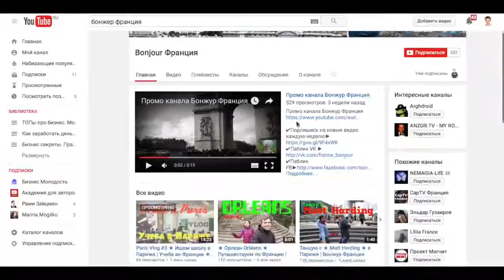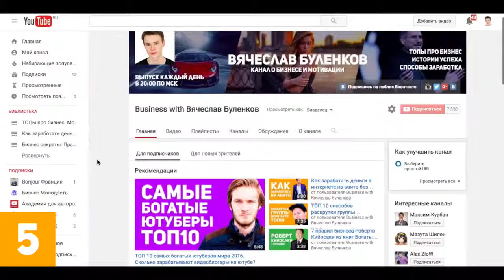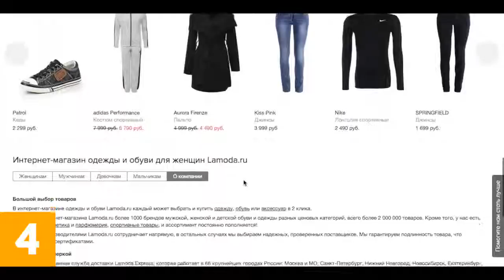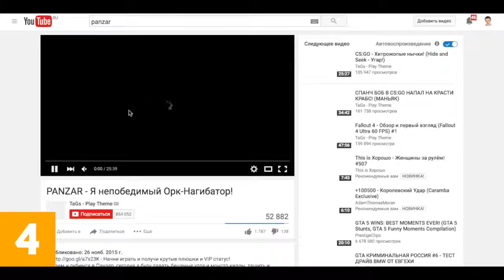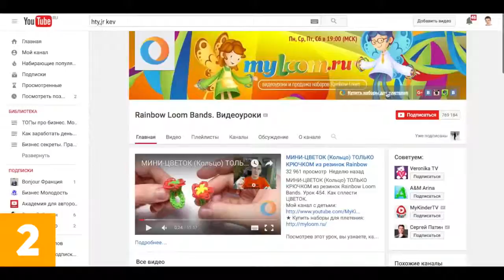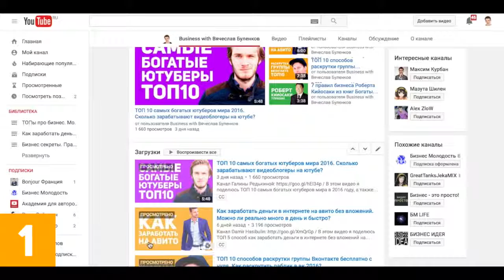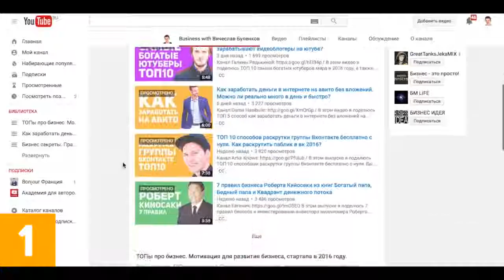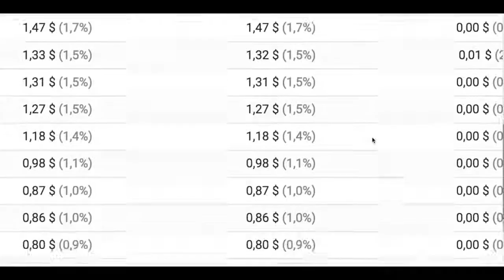Как заработать на YouTube деньги в интернете без вложений легко в 2016 году с нуля новичку